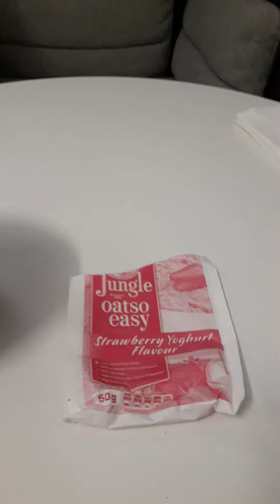My Jungle Oatso Easy experience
Bad experience